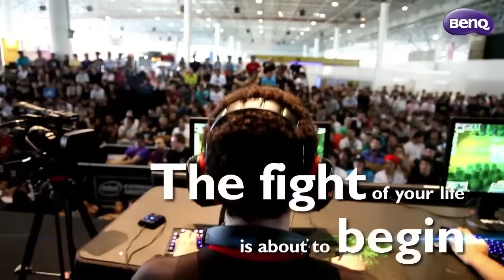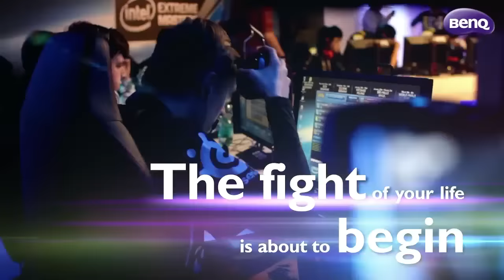CS:GO - NewSkill Infinity vs Super Saiyajins Semifinal Ascenso SN Master League